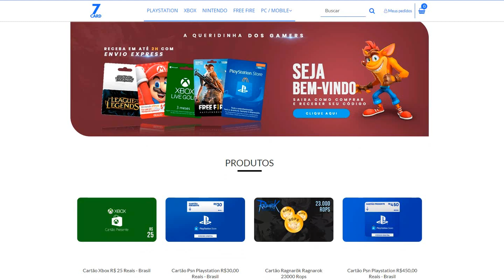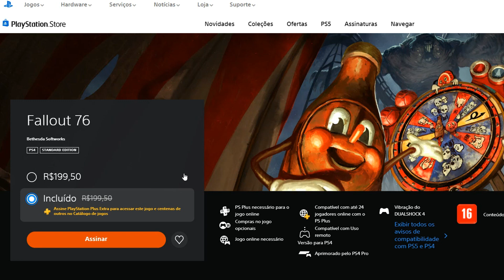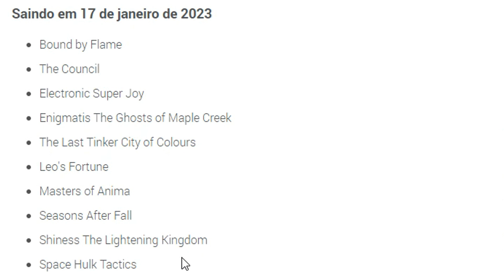OBA! STAR WARS JEDI FALLEN ORDER "GRÁTIS" NO PS4! E 10 JOGOS SAINDO DO CATÁLOGO DA PLUS EXTRA!